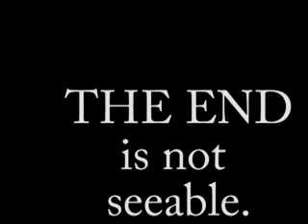Dino likes baby Dino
gfjksdl